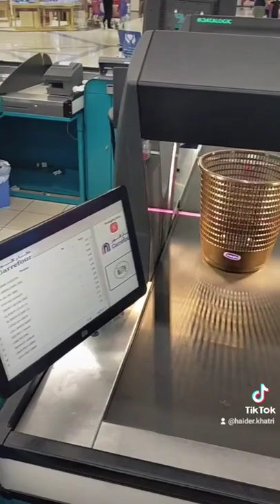automatic grocery billing